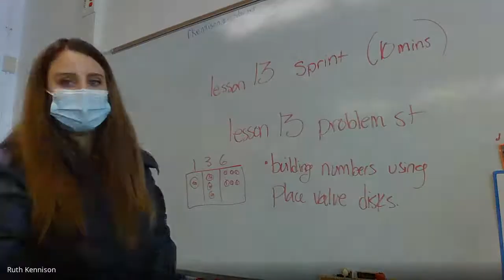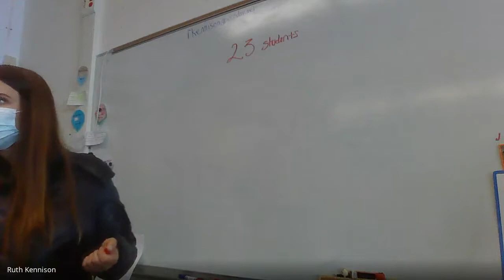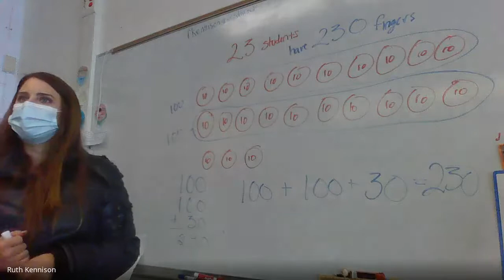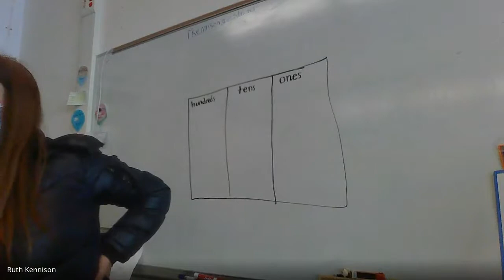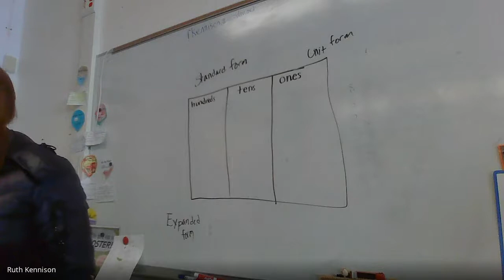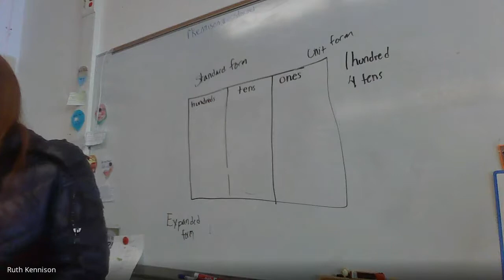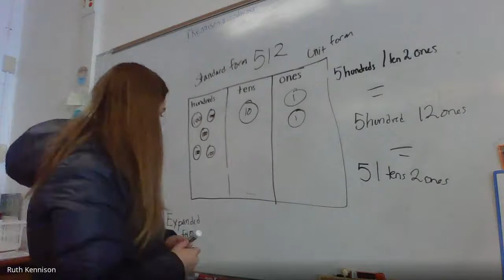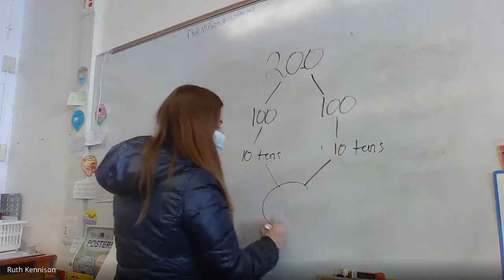2nd Module 3 Lesson 14 LIVE Class 12/07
2nd grade Eureka Math Module 3 lesson 14

LIVE class 12/07